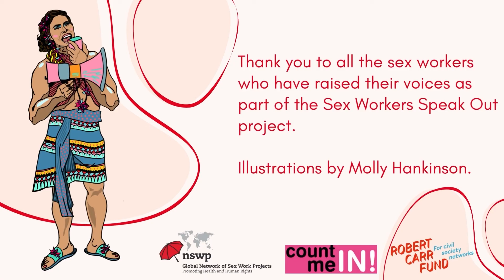Sex Workers Speak Out: Angela, Peru